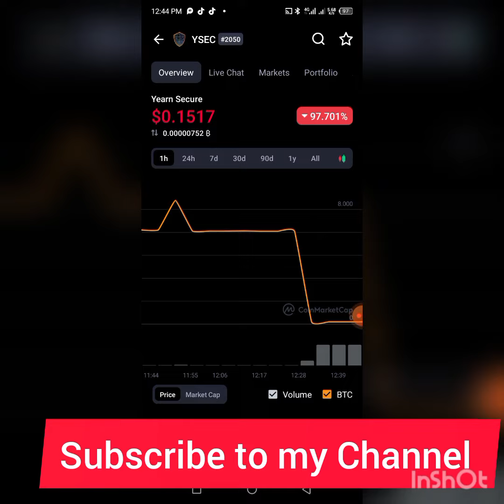People are getting Defraud with this Token